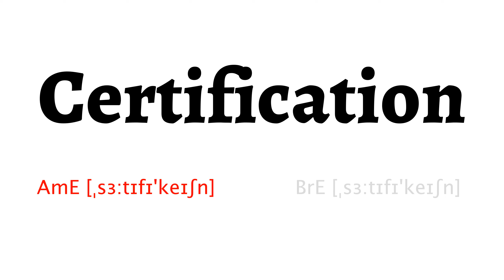How to Pronounce certification in American English and British English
Learn how to say certification with HowToPronounce Free Pronunciation Tutorials.

This video shows you how to pronounce certification correctly in American English and British English.